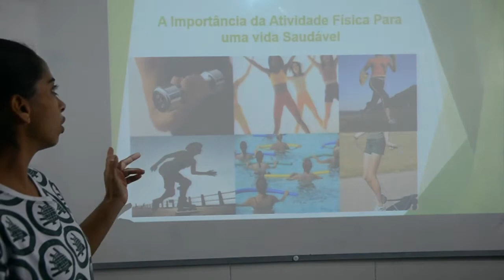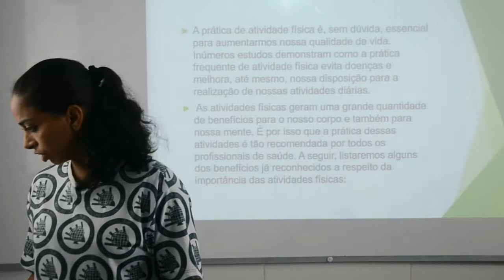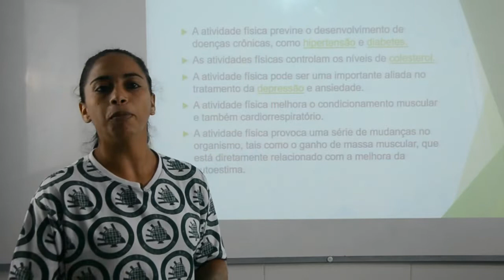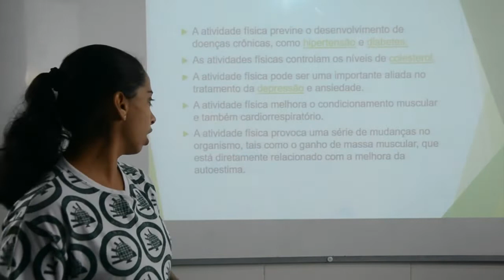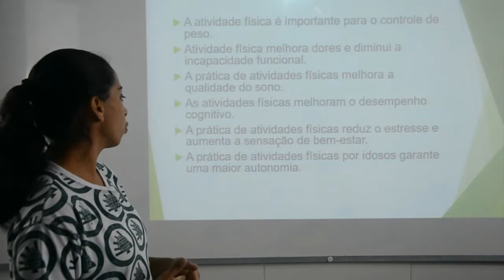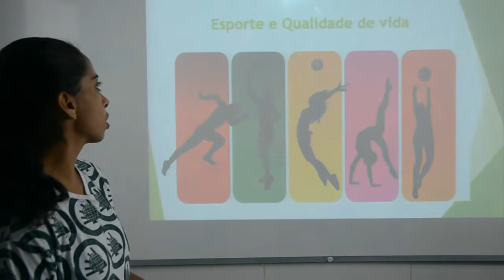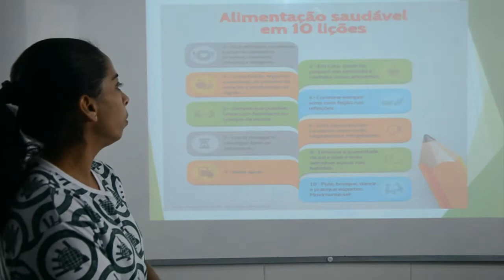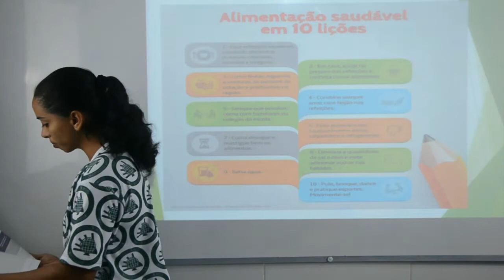Educação Física - 7º Ano - 15/05/2020